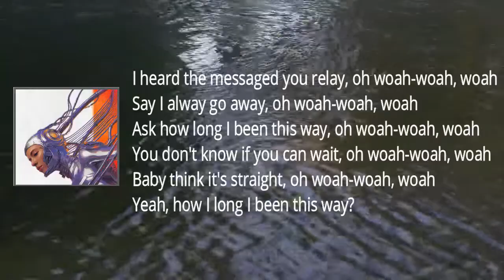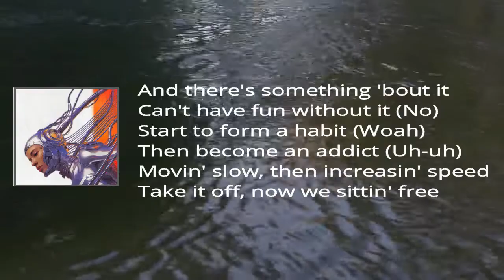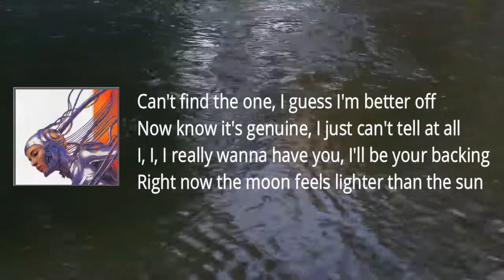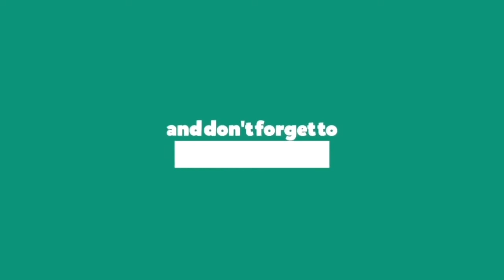070 Shake - Rocketship (Lyrics)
Rocketship Lyrics:  I heard the messaged you relay, oh woah-woah, woah
Say I alway go away, oh woah-woah, woah
Ask how long I been this way, oh woah-woah, woah
You don't know if you can wait, oh woah-woah, woah
Baby think it's straight, oh woah-woah, woah
Yeah, how I long I been this way?
Forever (Say, hmm, forever, yeah)
Forever (Say, hmm, forever)
Forever (Forever)
Forever (Forever)
It feel like I'm on a rocketship, rocketship
And ain't nobody stoppin' this rocketship
Ain't nobody stoppin' this rocketship
(How long?)
Yeah I leave for a month, couple weeks ain't enough
I can't be here for fun, yeah you see what that does
I gave you all in one, triple three sum it up
I'm in need for that rush, take the [?]
And it's on 'bout it (Woah)
Can't have fun without it (No)
Start to form an habit (Woah)
Then become and addict (Uh-uh)
Movin' slow, then increasin' speed
Take it off, now we sittin' free
(How long?)
Forever (Forever)
Forever (Forever)
Can't find the one, oh yes [?]
Know, know it's genuine, I just can't turn it off
I-I-I really wanna have you
I'll be your [?]
Right now the moon feels in the sun
Rocketship, rocketship
Forever (Forever)
Forever (Forever)
Source: Musixmatch